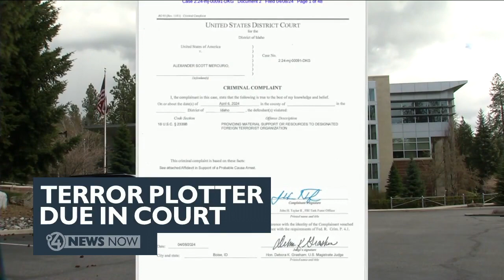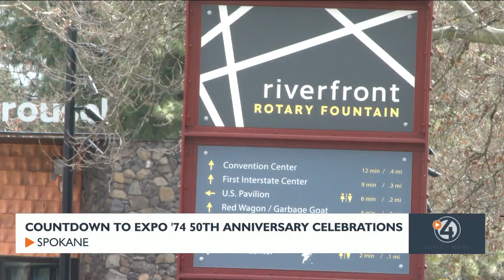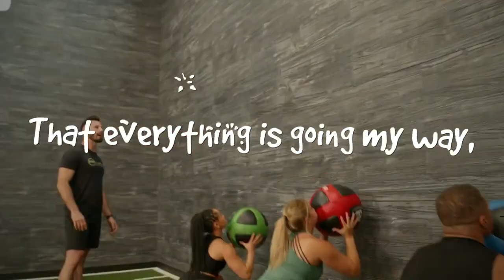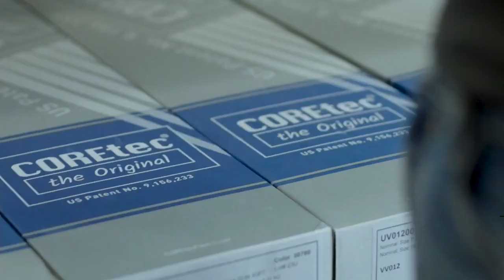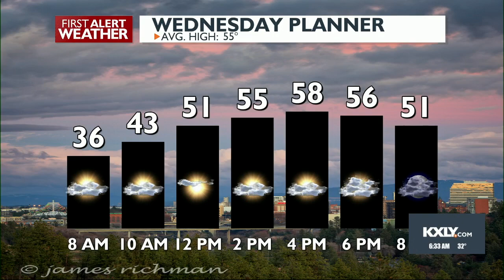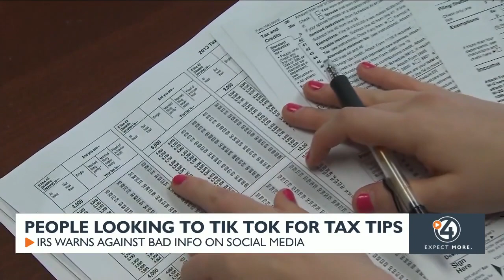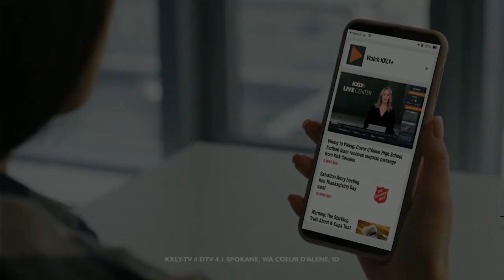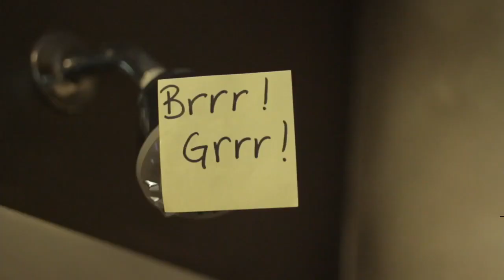WATCH: Good Morning Northwest at 6 a.m. April 10, 2024